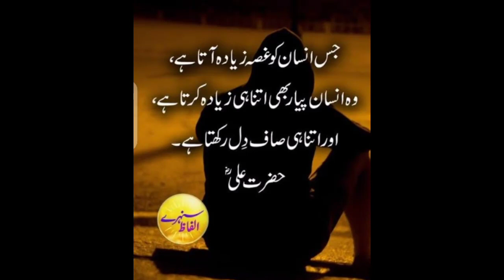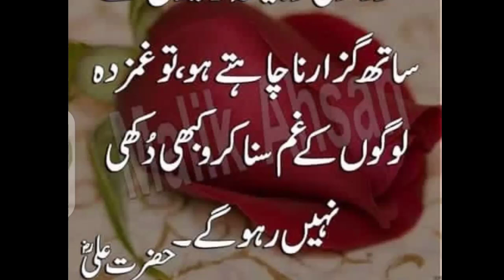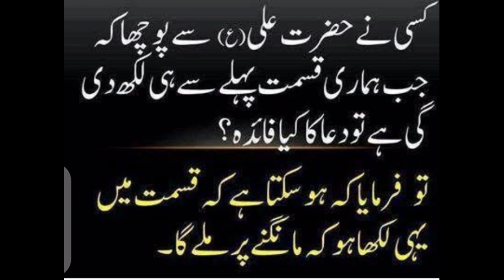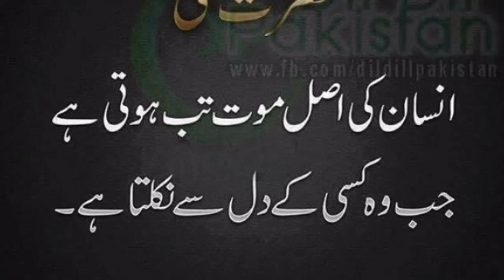today islamic date - islamic calendar today date - islamic date today - and dasi date and month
today islamic date - islamic calendar today date - islamic date today - and dasi date and month.  According to desi calendar, the desi month date today is:
 islamic moon date today in pakistan 2019 › today islamic date in pakistan 2018 › today islamic date in pakistan 2019 › today islamic date in pakistan in urdu

 September 24, 2020 (6 Safar 1442) - Today Islamic Date in Pakistan is 6 Safar 1442

That's why the Muslim calendar usually gives just the overview of today Islamic date in Pakistan 2020 and other upcoming dates

Today islamic date 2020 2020 -Today
Shafqat Mehmood Today Interview About School College University Opening | School Opening Today News

Today date and month Islamic month and dasi date and month - Duration: 1:40 Islamic Calendar Today Date - Islamic Date Today - And Dasi Date And Month Views : 13

Islamic date and month for u friends :) International Arabic Calendar 1441, Islamic Months, Hijri Calendar, Islamic New Year, Date Today Views : 212 Weekdays, English month and date

The Islamic New Year is on the first day of Muharram, the first month in the lunar Islamic calendar, which differs from the Gregorian calendar Find the most accurate Islamic calendar 1441 with Islamic months name and todays date on IslamicFinder
hijri date today islamic calendar and date today today islamic date in pakistan is 12 dhulqaada 1441..

There are twelve Islamic months; the names of Islamic months are Muhararam, Safar, Rabi al-awwal, Rabi at-thani, jumādá al-ūlá, Jumādá al-ākhirah, Rajab, Sha'bān, Ramaḍān, Shawwāl, Dhū al-Qa'dah, Dhū al-Ḥijjah Contextual translation of "aaj ki date mai" into English today date in pakistan today desi month today islamic month today calendar in pakistan.
today islamic calendar dasi month date.

get to put 2020 june islamic calendar 2020 february including 7 days a week as well as monthly calendars islamic calendar: calendar in our app provide user the function to know the islamic date and month..

what is the islamic date today - find accurate today's hijri date of muslim year 1441 and gregorian english year of 2020.

today date in islamic day month date .
share: what is date today in desi month.  islamic moon date today in pakistan 2019 › today islamic date in pakistan 2018 › today islamic date in pakistan 2019 › today islamic date in pakistan in urdu keeping a desk today islamic date and month on your office desk is allocation of the corporate culture..
today date and month islamic month and dasi date and month.
however  the islamic date today in saudi arabia is as per the islamic calendar.